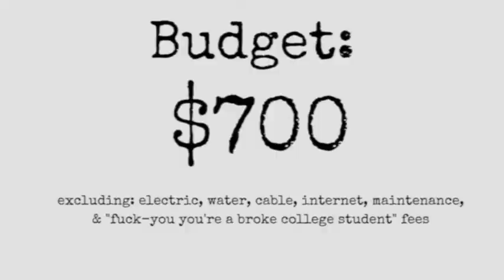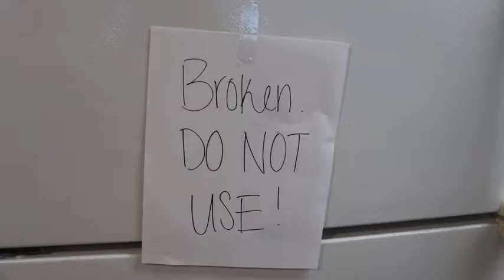House Hunters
Broken. Do not use.